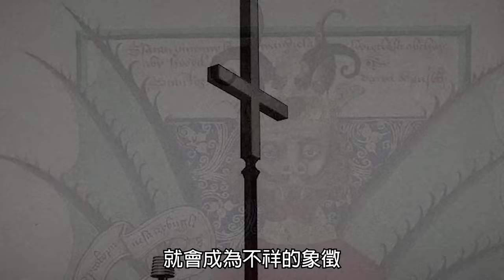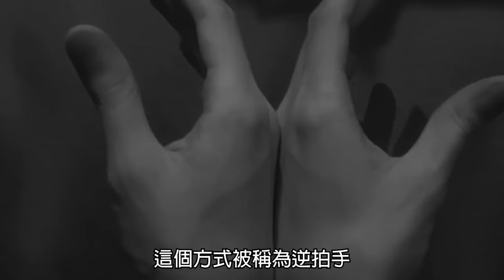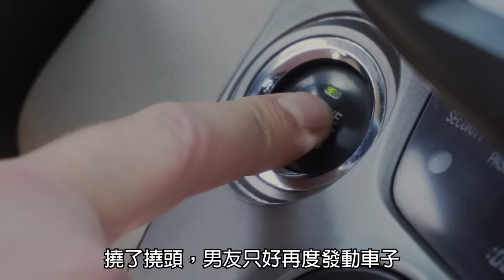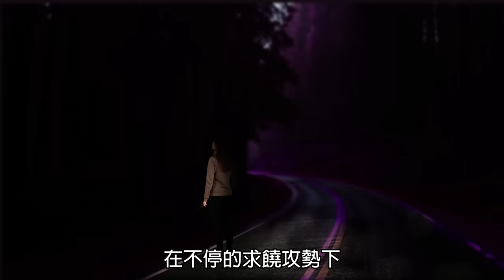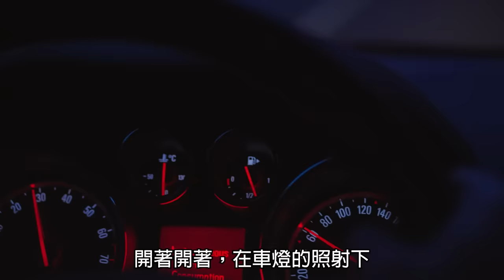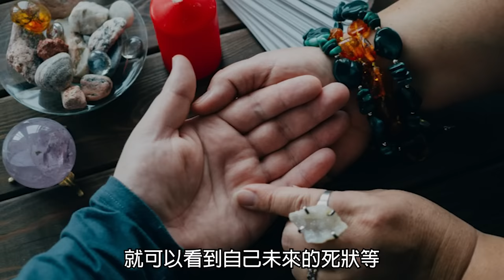日本音樂節目現場出現詭異的觀眾手勢....帶走了青春年華的女藝人！｜逆拍手｜下水道先生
看到這手勢又讓我想起哪部讓我三刷的電影!!
可惡. 我要去四刷了~
下水道的LINE群組歡迎加入👉